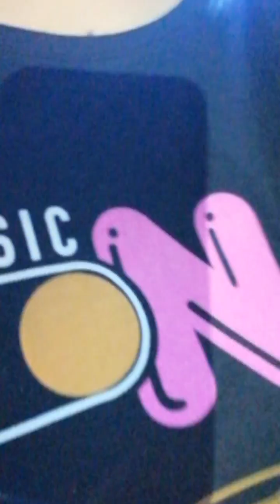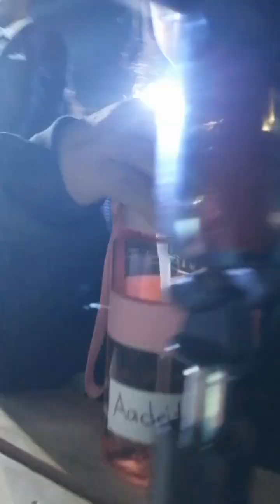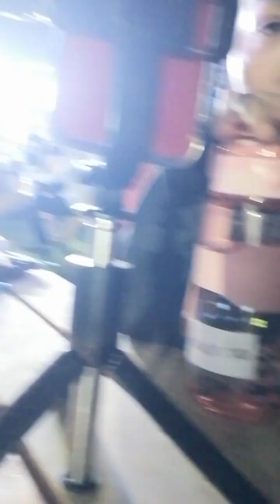PART4 indianDiwali Even in waselresidence maxmetrosttion Please STAYTUNE for NextVideo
Burdubi